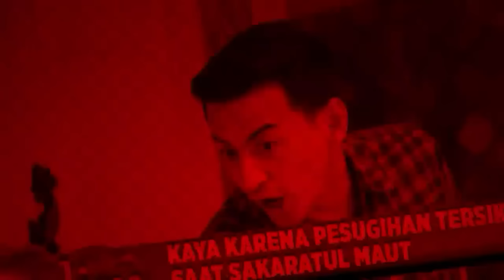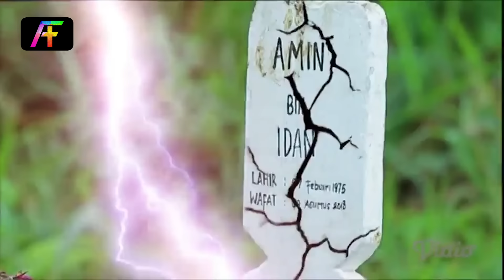TUTORIAL MENDAPATKAN TITLE JIKA TIDAK KULIAH!